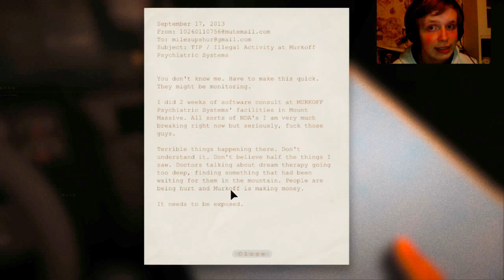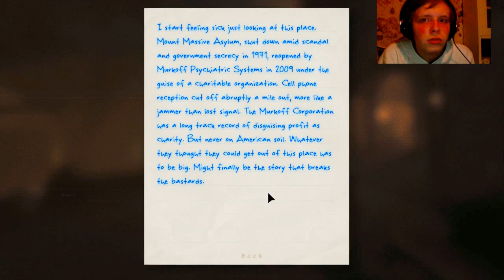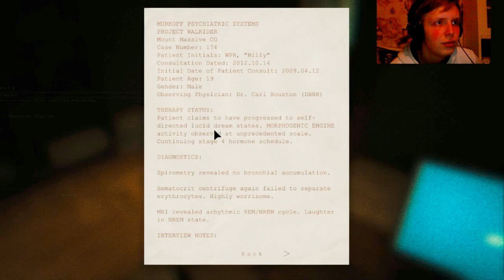WHO WAS THAT?! - Outlast #1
WILL WE MEET HIM AGAIN? Will I scream like a banshee? Let us see in the next episode... and WHO WAS THAT?!